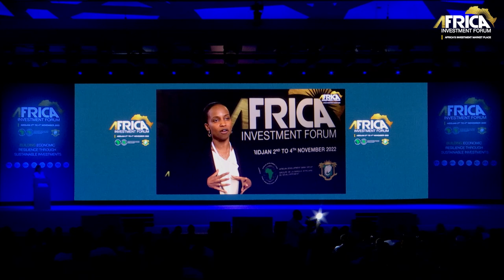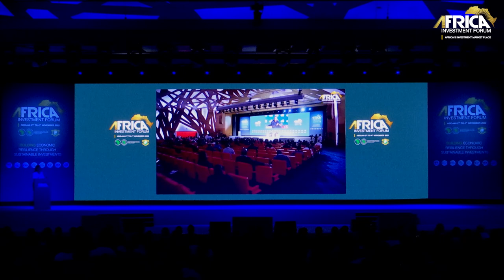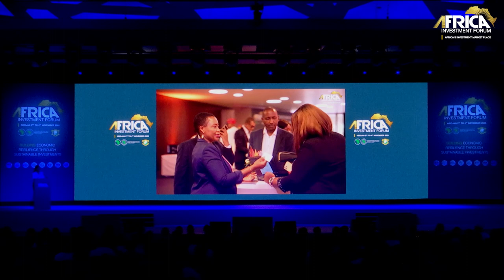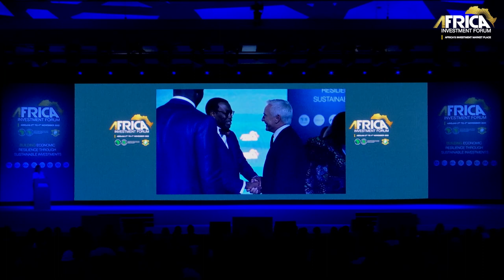africa investment forum 2022 closing ceremony full Original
This year’s just concluded Africa Investment Forum Market Days—the continent’s premier investment platform—has drawn $31 billion in investment interest from African and global investors. The three-day event, held in the Ivorian commercial capital, Abidjan, attracted the participation of several African heads of state and government. The leaders chaired boardrooms and led transactions with potential investors.

This year’s Market Days event took place under the theme: ‘Building Economic Resilience through Sustainable Investments.’ It was held amid global economic challenges that have been compounded by the impacts of climate change, the Covid-19 pandemic, and the Russia-Ukraine war.

Africa Investment Forum Senior Director Chinelo Anohu said: “A lot of the successes recorded by the Africa Investment Forum are domiciled in the spirit of the partnership. It’s up to us to ensure the continent is what it ought to be.”

Africa is the investment frontier destination of the world. It has enormous potential in infrastructure, rare minerals, renewable energy, oil & gas, agriculture, manufacturing, digital and creative industries and of course in sports. The youth entrepreneurs are the biggest asset of Africa. We all have gathered together to unleash Africa’s enormous potential through significant investments in different bankable projects. Let us let our collective success motivate us to do more for Africa. Together, let us create opportunities for millions of our people in Africa. (Dr. Adesina, AfDB President). The detailed programme structure is available on the bank's website. Do visit to know more

About the AfDB: The African Growth Bank (AfDB) Group's primary goal is to promote long-term economic development and social progress in its regional member countries (RMCs), thus contributing to poverty reduction.